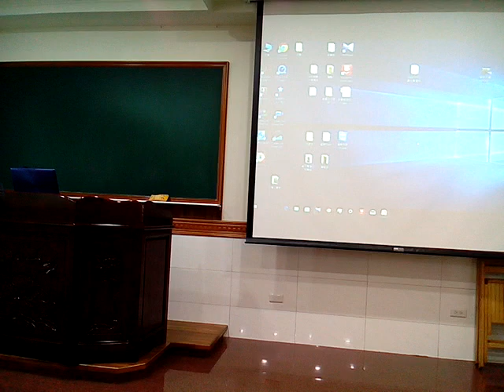VID 20171230GGG 111143長者慈悲稱讚老菩薩班